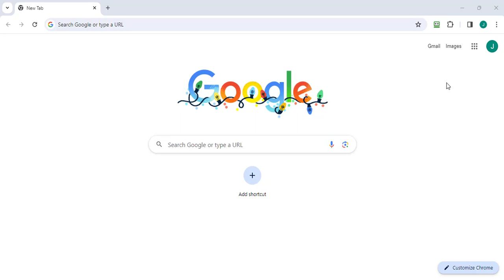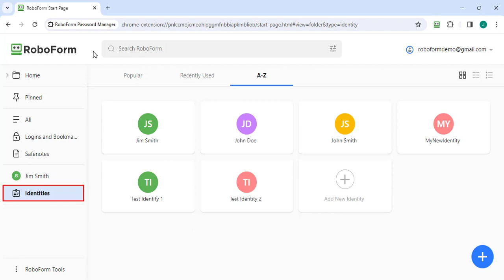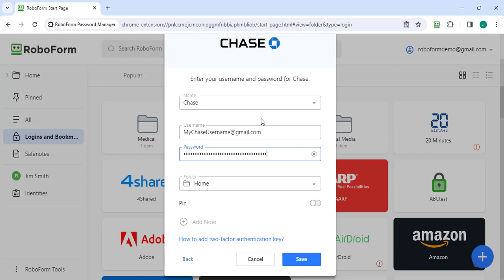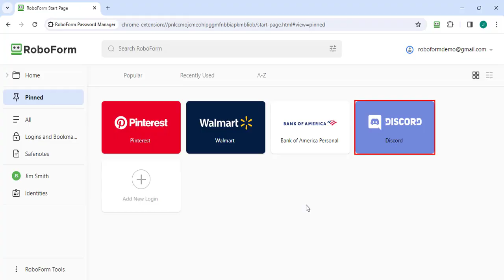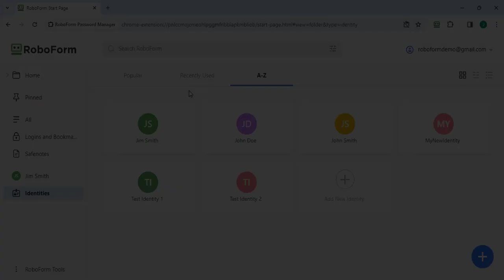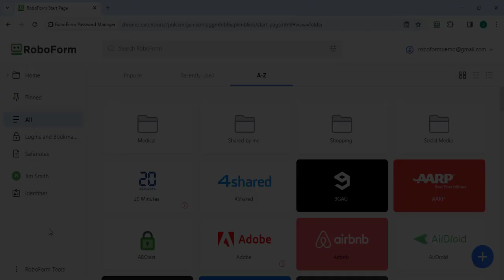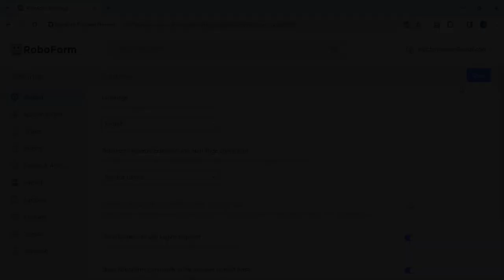Using the Start Page web editor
An overview of the RoboForm Start Page web editor

Timestamps:
0:00 - Intro
0:13 - Accessing Your Start Page
0:38 - Navigating Your Start Page
1:49 - Adding Logins to Your Start Page
2:36 - Customizing Your Start Page
3:38 - Editing Your Data From the Start Page
4:48 - Additional Start Page Options